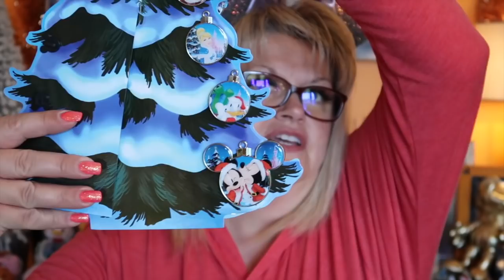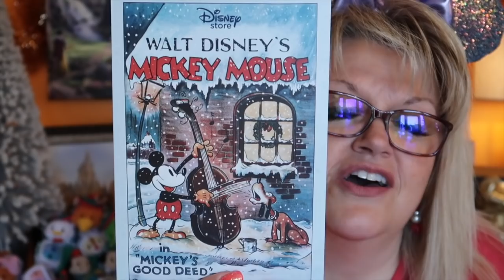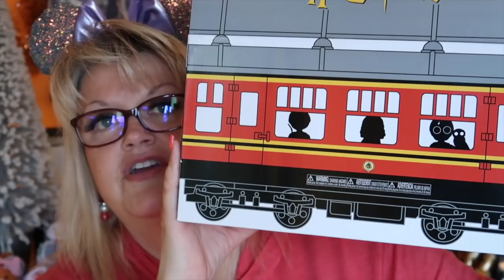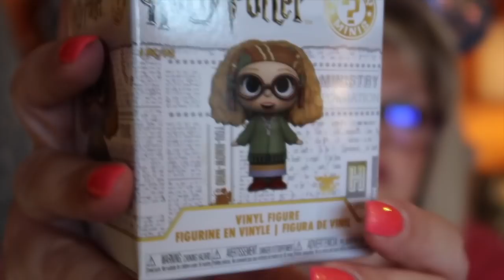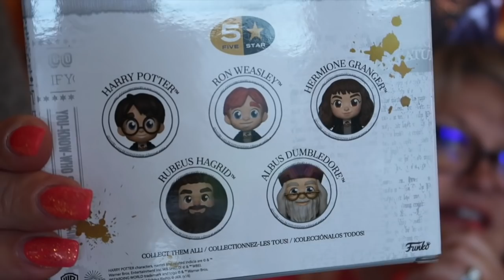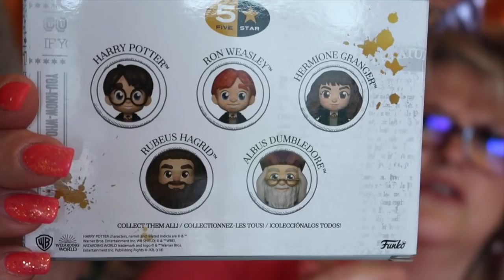Its Christmas Eve...That means its the 24th day of VLOGMAS!!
Today its My Disney Order and “is it my new subscription box opening?” !!

It’s Christmas Eve 2018… that means it’s the 24th day of Vlogmas!!

I'm from the UK and I Love visiting the USA, join me on my travels to Disney and my other adventures across America.

Each day during December, I will be opening 3 Advent Calendars.. 4 if you count the chocolate one too!!
Disneys’ First Ever Pin Calendar
Disneys’ Tsum Tsum Calendar
Disneys’ Animators Calendar
Galaxys Chocolate advent Calendar